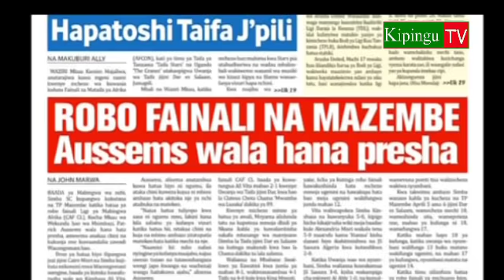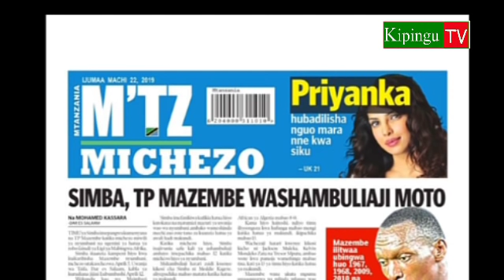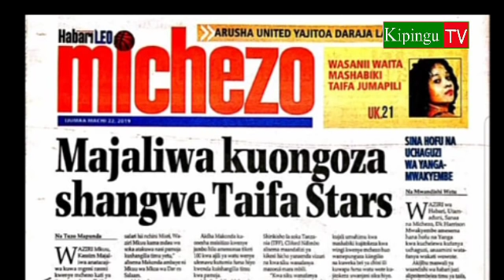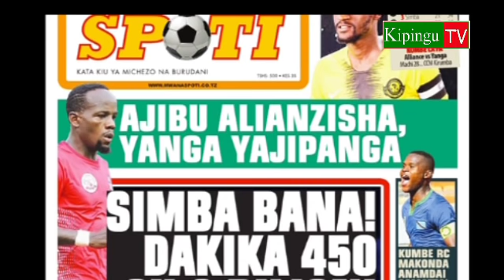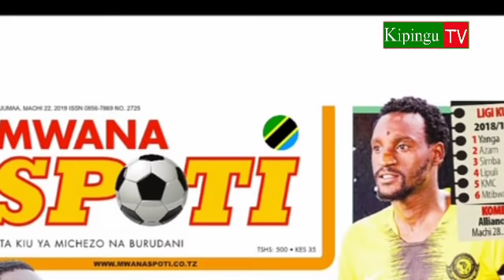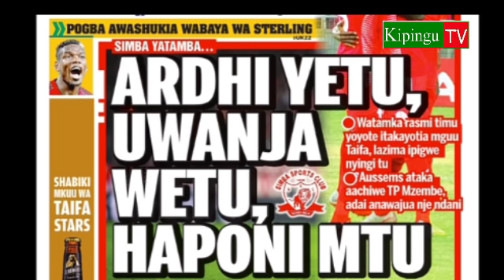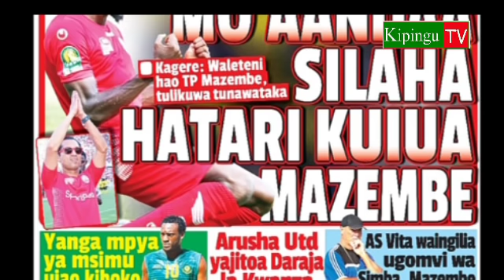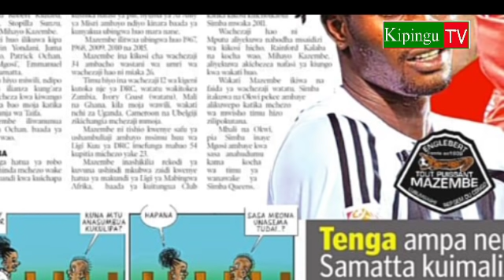MICHEZO Magazetini Ijumaa 22/3/2019:Ajib Kutimkia Ulaya|Simba Dk450 Bilioni 2